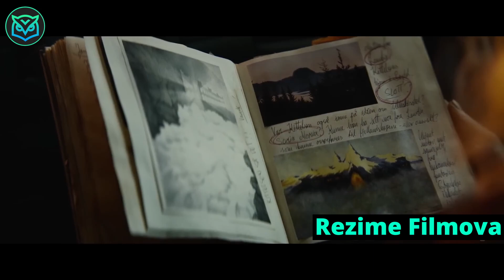Nakon 1000 Godina U Zatočeništvu, TROL Se Budi U Današnjoj Norveškoj I Počinje Da Seje UŽAS I STRAH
Duboko u planini Dovre, Norveška, nešto ogromno se budi nakon hiljadu godina zarobljenog. Uništavajući sve na svom putu, stvorenje se brzo približava glavnom gradu Norveške, a gradski stanovnik se bori da zaustavi nešto za šta su mislili da postoji samo u norveškom folkloru.
rezime filmova filmovi ukratko brzi bioskop ukratko film filmovi prepricano misterije ukratko endy filmovi ukratko bicu brz najbolji filmovi online filmovi online filmovi sa prevodom filmovi sazeto Nakon 1000 godina u zatočeništvu, TROL se budi u današnjoj Norveškoj i počinje da seje UŽAS I STRAH